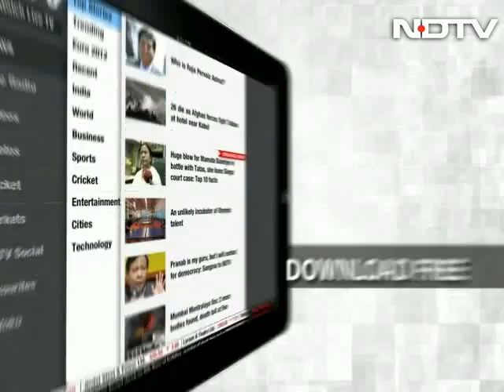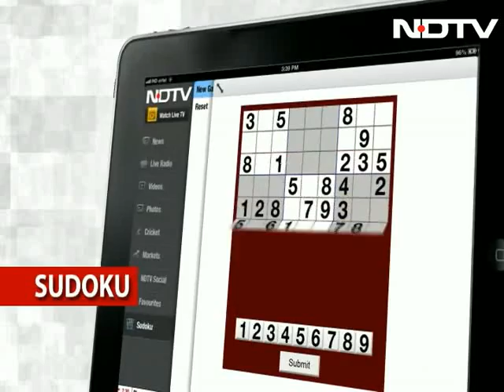The Big Fight: Will Science be able to define God?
Physicists say the potential discovery of the "God particle" was a gateway to a new era that could see humanity unlock some of the universe's great mysteries including dark matter. In the backdrop of the discovery of the Higgs Boson, on this episode of The Big Fight, we discuss God, science and the universe.